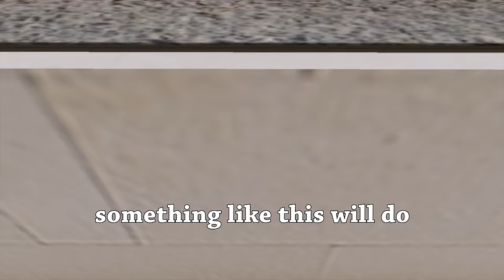If you put rudimental wings on a fast car, can it fly?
I always wanted to test this as a kid, and I think we are onto something!